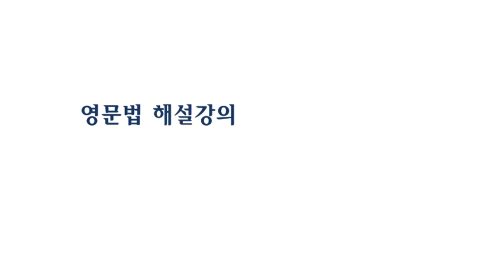가정법 - should 가정법 예의 바른 영문법 토익 토플 텝스 수능 neat 기초 영어